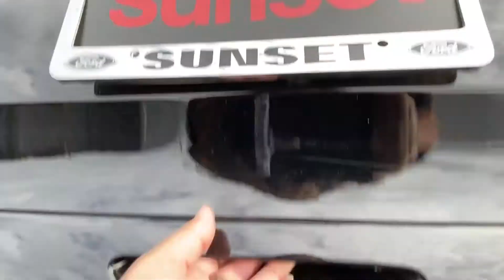2017 Ford Escape SE Sedan 1FMCU9G99HUB45290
"Roof Rack ,, Backup Camera ,, 4X4 Four Wheel Drive 4WD ,, 150 Point Inspection ,, Call For More Details ,, Comes with our famous "" Warranty Protection for LIFE "", 4WD.

 Sunset Ford of Sumner, just off of Highway 410 down the hill from Bonney Lake, part of the Sunset Auto Family. The exclusive home of ""Warranty Protection for Life"", at no cost to you. Limited Powertrain Warranty is honored at any ASE certified repair facility in North America for as long as you own that qualifying new or pre owned vehicle.

 Reviews:
  * Optional 2.0-liter turbocharged engine provides quick acceleration; high-tech features include Sync 3 infotainment, Apple CarPlay and Android Auto; responsive steering and carlike handling around turns. Source: Edmunds
 Awards:
  * 2017 KBB.com 10 Best Used Compact SUVs Under $15,000 * 2017 KBB.com 10 Best SUVs Under $25,000 * 2017 KBB.com Brand Image Awards * 2017 KBB.com 10 Most Awarded Brands

 20/27 City/Highway MPG 2017 Shadow Black Ford Escape SE 4WD 6-Speed Automatic EcoBoost 2.0L I4 GTDi DOHC Turbocharged VCT 4D Sport Utility 20/27 City/Highway MPG
 CARFAX One-Owner."